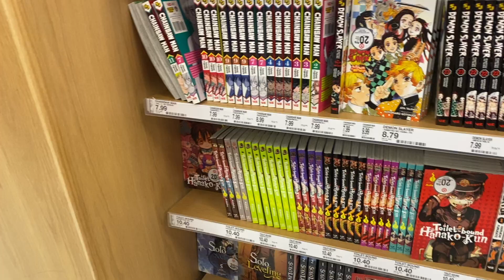Qmb movie: Baby Mario's gift shopping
My videos are funny I guess, cringe.